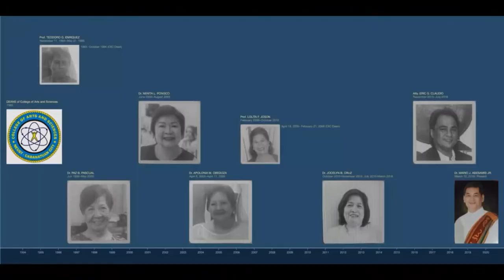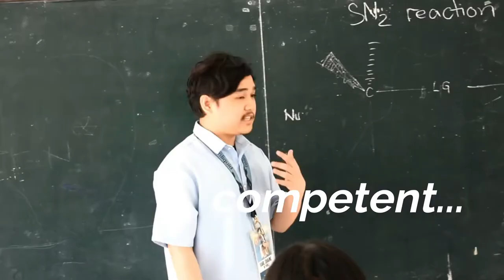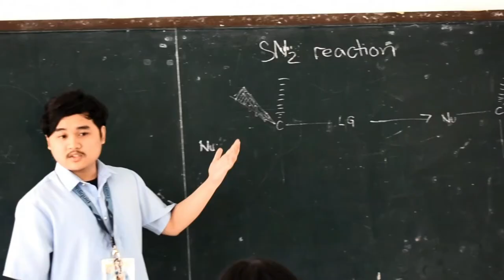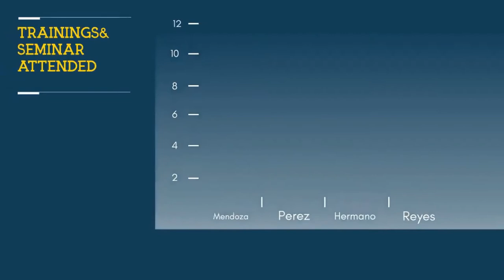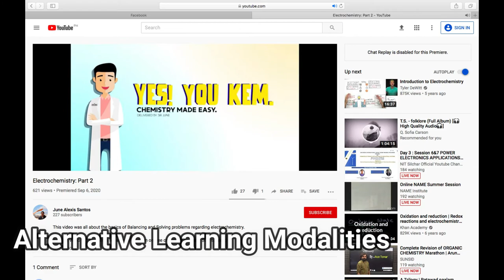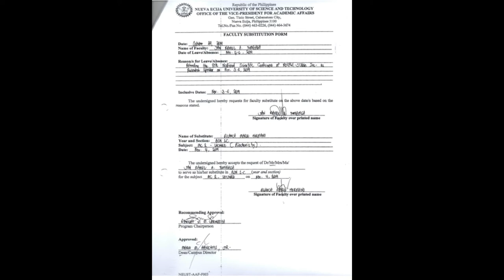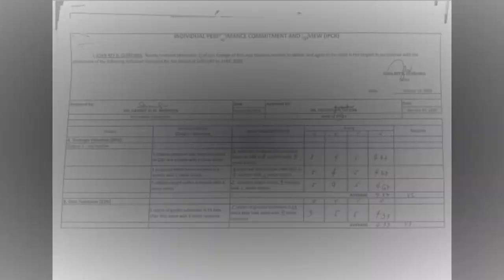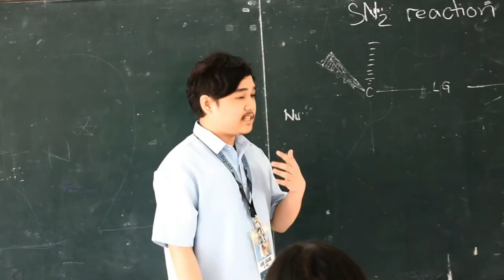CAS CHEM FACULTY